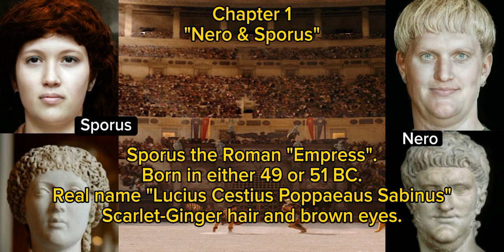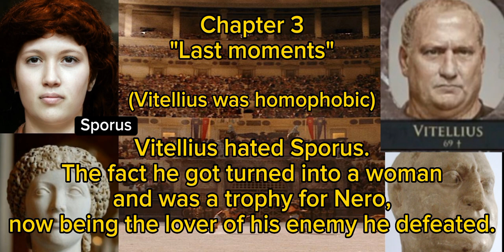Life of Sporus | The boy Emperor Nero Castrated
Credit to Panagiotis Constantinou for the real faces.

Sporus means "Seed". He got this nickname because he couldn't have kids due to castration.
I think he doesn't have any statues but I believe the one I'm using is his even if it might be Poppaea Sabina's.

Last 3 years of his life 67-69 BC